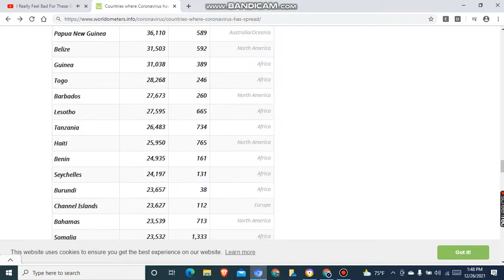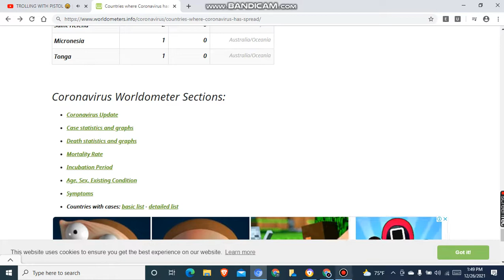coronavirus cases by world todayb | live Crona cases update worldwind